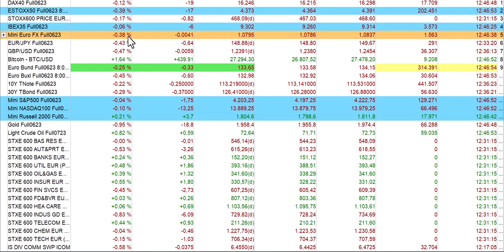Crónica media sesión 23 5 2023 Cárpatos bolsas, economía y mercados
Sigue la inquietud por el techo de la deuda y las declaraciones agresivas de miembros de la FED, lo que lleva a los bonos a seguir débiles y al dólar a subir. Las bolsas con dudas en zona de resistencias